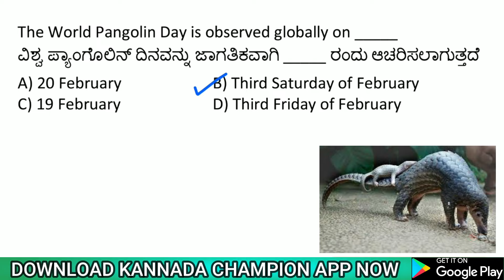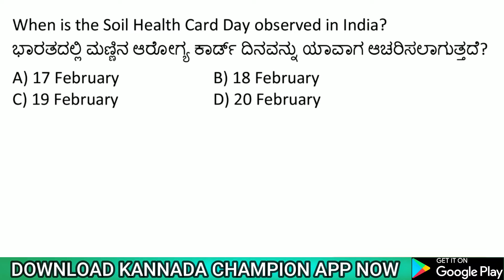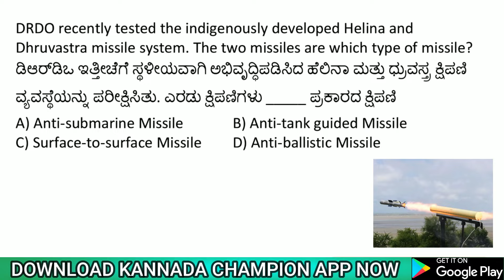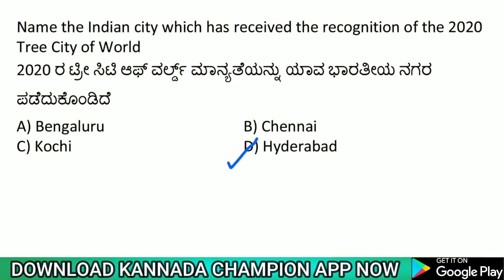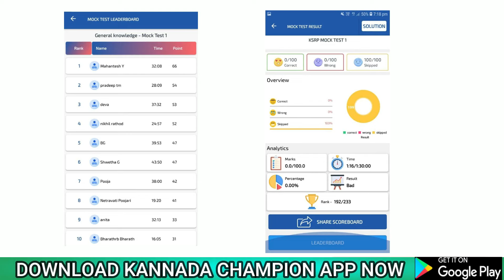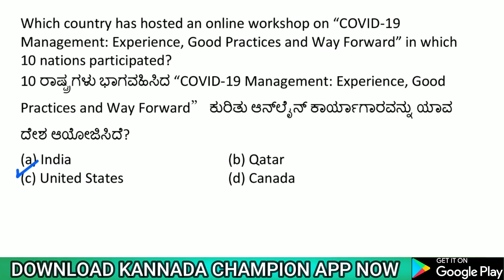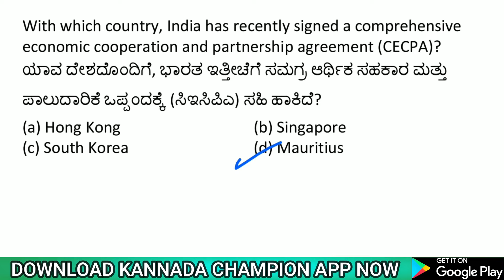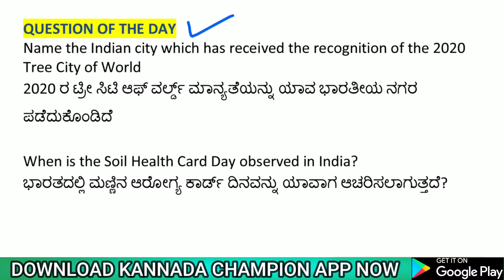23 FEBRUARY 2021 DAILY CURRENT AFFAIRS KANNADA | FDA SDA ONLINE MOCK TEST | KANNADA CHAMPION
KANNADA BOOKS for KPSC EXAMS :-